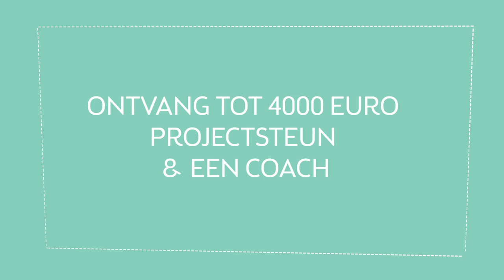Pimp je speelplaats 2.0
Het welbevinden van àlle kinderen en jongeren staat met Pimp je speelplaats 2.0 extra in de kijker. Vorm, verfijn, verwoord… jullie speelplaatsvisie en dien een project in op